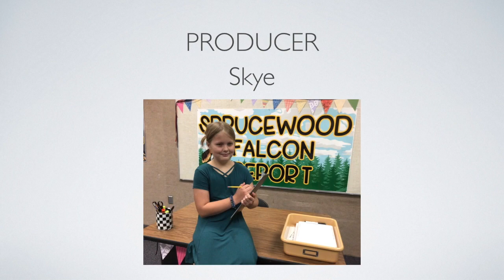Falcon Report - 13 May 2024